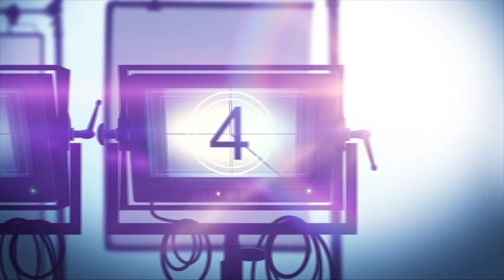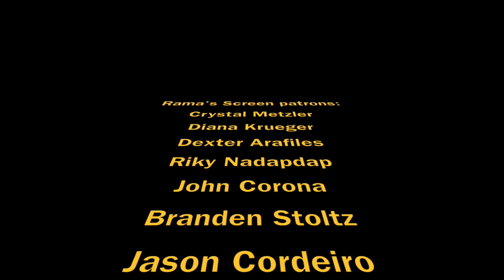[FULL] Disney's 'MARY POPPINS RETURNS' Press Conference with Emily Blunt and Lin-Manuel Miranda